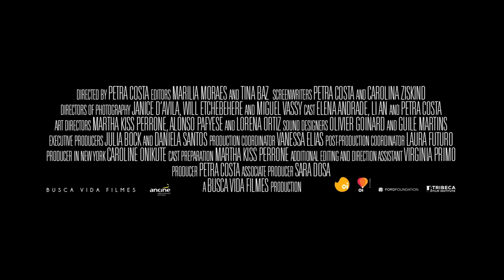Elena (2012) - Trailer Internacional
Elena viaja para Nova Iorque deixando para trás uma infância passada na clandestinidade dos anos de ditadura militar, e deixando Petra, a irmã de sete anos. Duas décadas mais tarde, Petra embarca para Nova Iorque em busca de Elena. Tem apenas pistas: filmes caseiros, recortes de jornal, um diário. E acaba descobrindo Elena em um lugar inesperado. Aos poucos, os traços das duas irmãs se confundem, já não se sabe quem é uma, quem é a outra. Agora que finalmente encontrou Elena, Petra precisa deixá-la partir.

Direção: Petra Costa
Roteiro: Petra Costa e Carolina Ziskind
Produção Executiva: Julia Bock, Daniela Santos, Tim Robbins e Fernando Meirelles
Produtores associados FELIPE DUARTE e SARA DOSA
Produção em Nova York CAROLINE ONIKUTE
Empresa Produtora: Busca Vida Filmes
Empresa Distribuidora: Espaço Filmes